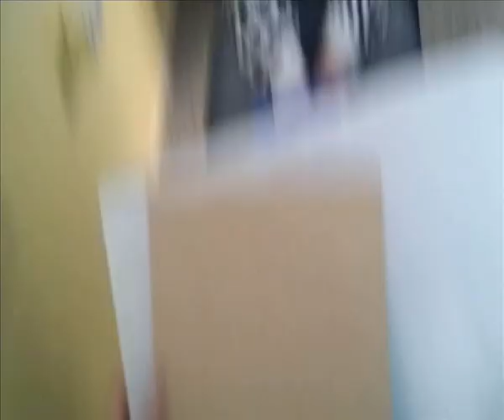Dante Fazzini esegue il ritratto di nicolas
Il Prof Fazzini Dante torna a ritrarre un altro suo alunno. Nel tempo di 17 minuti mostra ai compagni della classe 3A a cui Nicolas appartiene, come sia possibile attraverso l'osservazione e il disegno riproduttivo addentrarsi dentro gli aspetti dell'animo umano e mettere in risalto le peculiarità uniche della personalità.